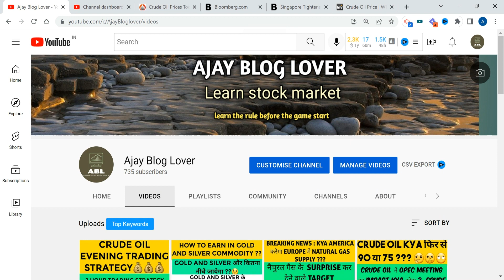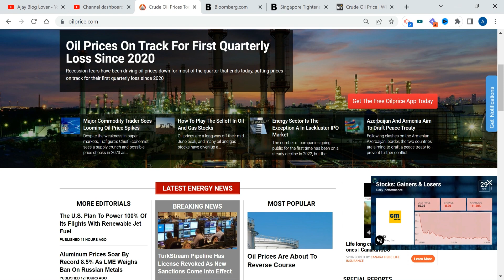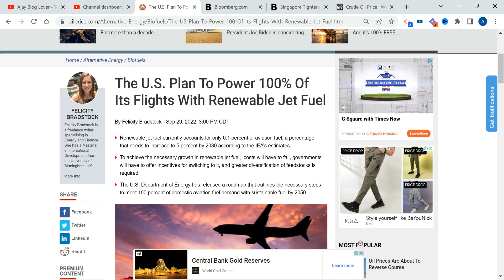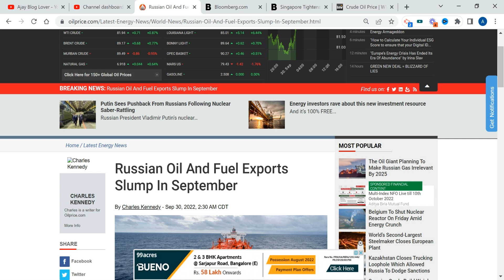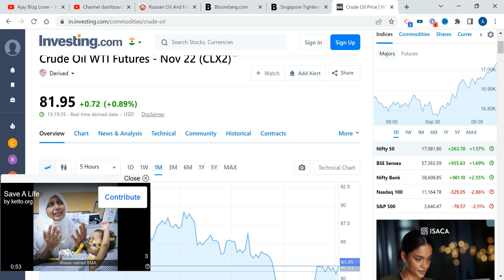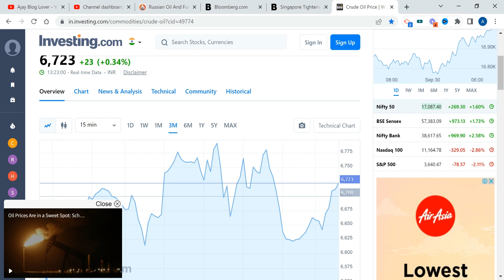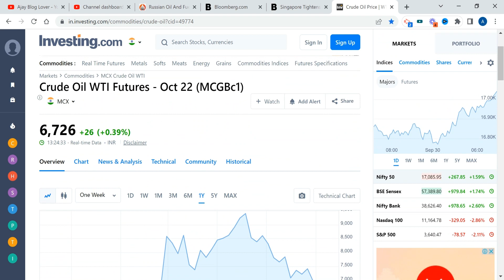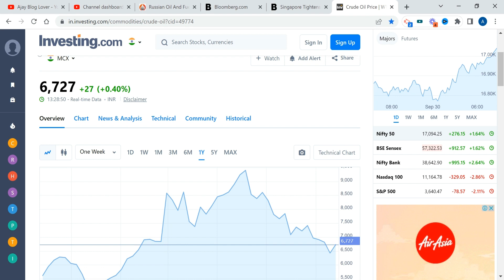BREAKING NEWS : KYA CRUDE OIL मे होने वाली धमाकेदार बिकवाली 💰💰🙄??